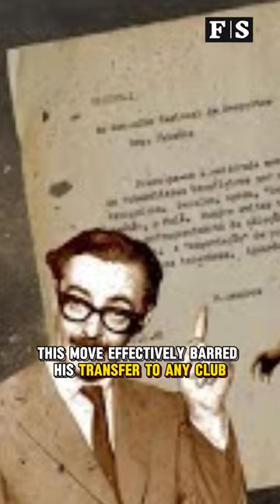Why Pele Never Played In Europe !? 🤔🇧🇷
Discover the untold story of Pelé's thwarted European dreams and the intriguing 'what if' scenario surrounding his potential Ballon d'Or conquests. Despite alluring offers from European giants like Inter Milan, Pelé remained bound by a Brazilian decree, deemed a national treasure by President Jânio Quadros. Join us as we delve into the hypothetical realm and ponder the accolades Pelé might have claimed had he ventured beyond Brazil's shores. Don't miss this fascinating glimpse into football history on our YouTube channel